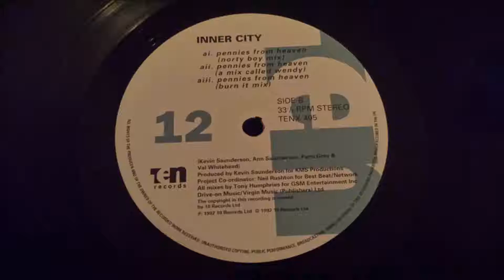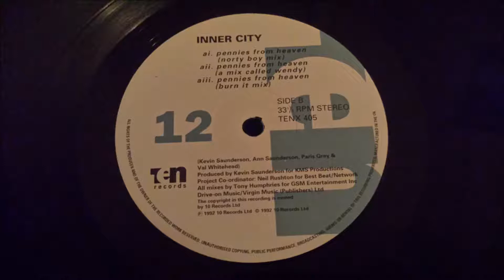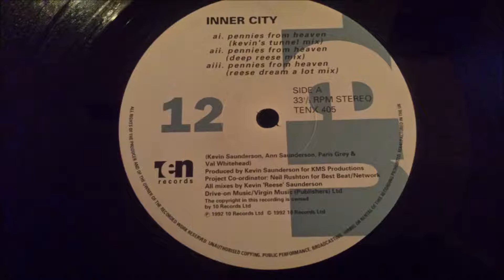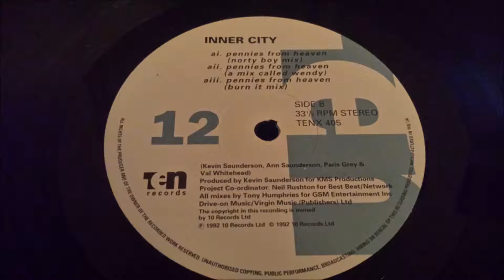Inner City - Pennies From Heaven (Kevin's Tunnel Mix)